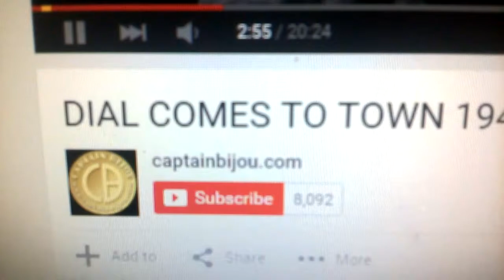DIAL (Rotary Phone) COMES TO TOWN * 1940 EDUCATIONAL SHORT